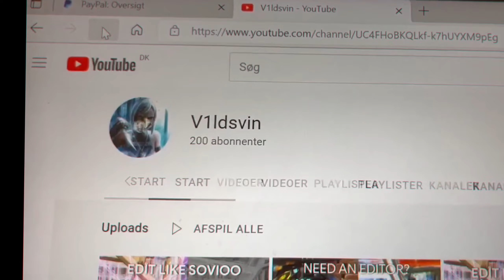V1ldsvin's Editing Progress! (1 Year)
This my journey from when i started editing, to where i am now...
Thank you all for ur great support!

Im daily uploading from December 17th To January 3rd!